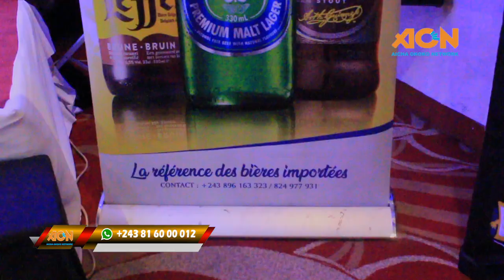INCROYABLE MAIS VRAI MZEE KINDINGU NA CONFERENCE DE PRESSE YA DYNASTIE VL2 SCANDAL EBEBA KK